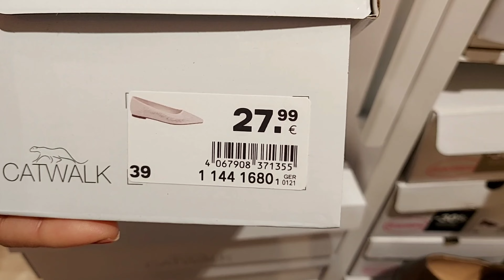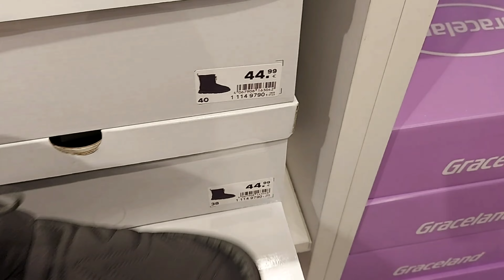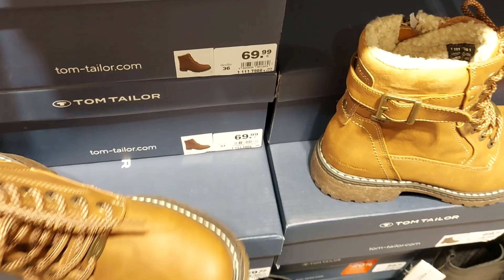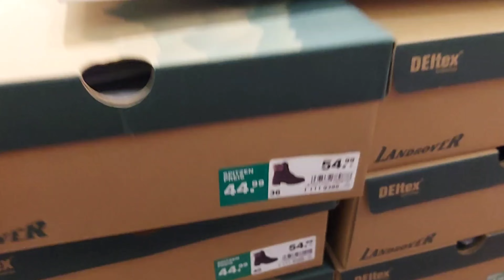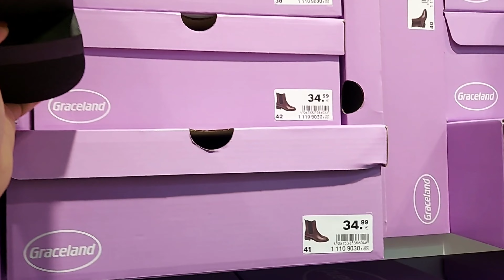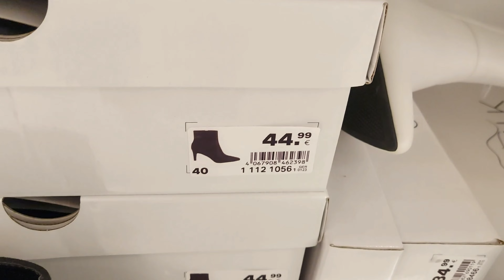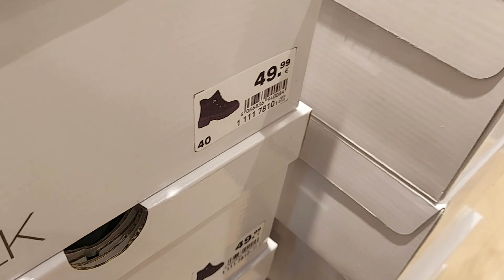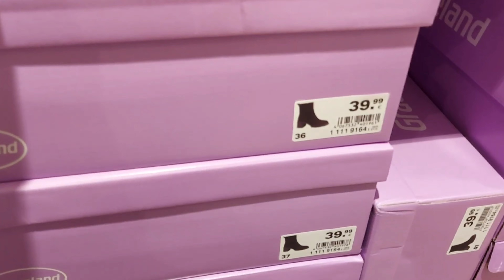Deichmann Women's Shoes New Collection / November 2023